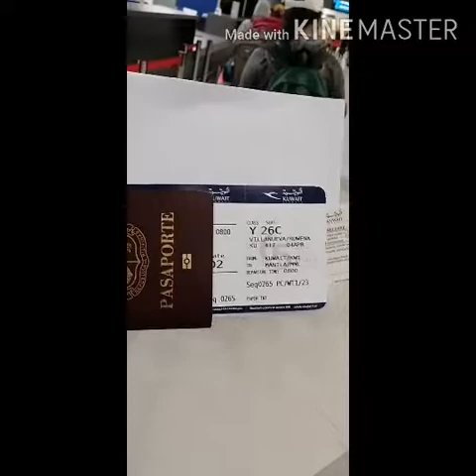Sa aming pag alış Punta manila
Thanks Government Kuwait..
Malaking  pasalamat namin
Sa lahat nag nag asikaso sa amin sa Kuwait, pulis, army, pinoy nurse, at Philippine embasy.
Sa walang Sawa pag support sa amin lahat Lalo na sa batch
Namin ng surrender April 2,2020... Hangang dito sa Manila maganda accommodation namin. Big thanks Owwa tatay Diggong..
Lalo sa may kapal..
Godbless everyone be safe. Please share para makita ng lahat salamat.